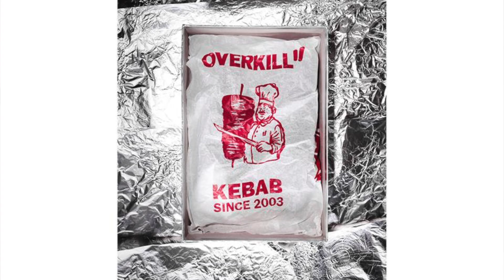TOP 10 SNEAKERS A TEMA CIBO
Vi presentiamo 10 delle migliori sneakers ispirate al cibo!

Rimani aggiornato sulle ultime novità: 🔥